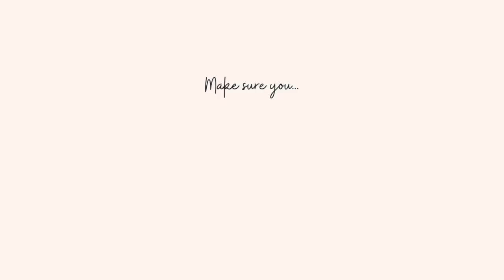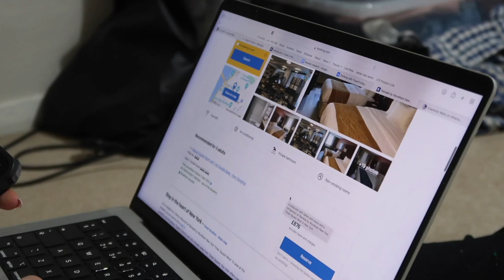SPEND A WEEK WITH ME | getting my lip filler, booking new york & a size 18 asos haul | jesselleking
Spend a week with me! Including a trip to see the girlies, an asos haul, getting my lip filler re-filled, booking a trip to new york and tidying my bedroom.

AMAZON STOREFRONT: